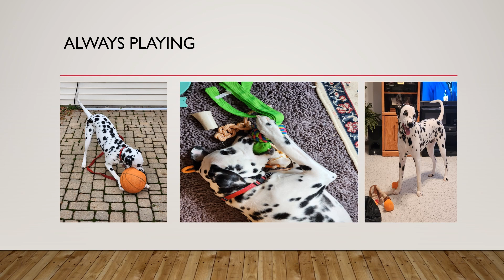Smokey, our Dalmatian Dog, at 7 months settling into a routine